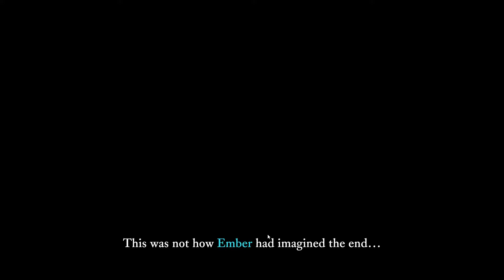The Last Campfire, Part 2, Huge frog!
We continue our journey to save more souls through puzzles.